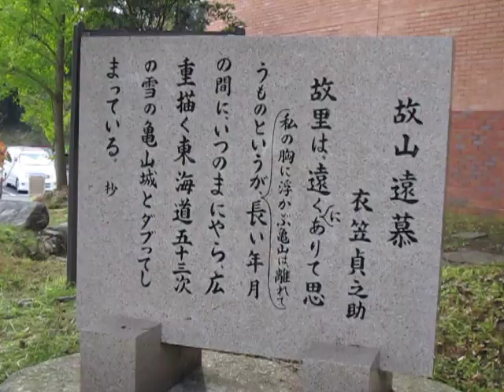三重県 亀山 衣笠貞之助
三重県　亀山

歴史博物館

衣笠貞之助